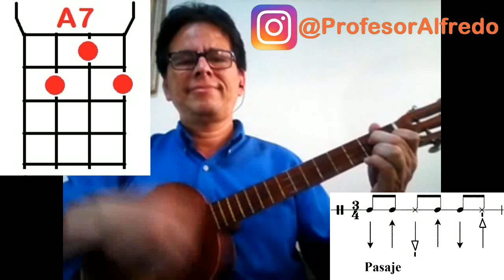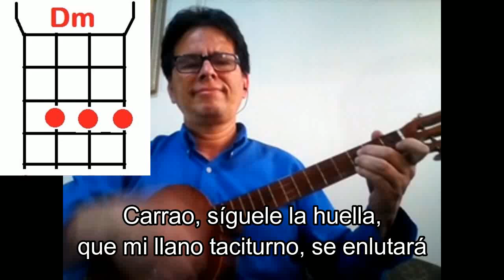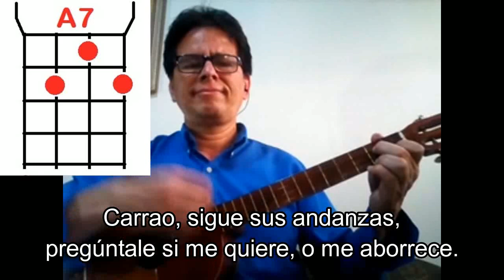CARRAO CARRAO Reyna Lucero. Letra y acordes para Principiantes. CUATRO FÁCIL, RÁPIDO Y SENCILLO.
En éste tutorial básico de cuatro acompañante vamos a aprender cómo tocar los acordes del pasaje CARRAO CARRAO, popularizado en la voz de Reyna Lucero, en el cuatro venezolano o cuatro llanero básico nivel principiante, tonalidad Re menor.

DONACIONES
Pagomóvil:
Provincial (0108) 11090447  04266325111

CARRAO CARRAO LETRA
En la plena oscuridad
En la noche de mi llano
Canta un carrao
Yo no sé por qué será
Pero lo note cantando más lamenta'o
Sería que el adivino que mi amor con otro amor se fue muy lejos
Si las cosas son así carraito hazme un favor sé que eres bueno
Carrao, carrao convida a tu compañero
Al gallito lagunero que lo salgan a buscar
Díganle que ya no aguanto
Que entre el dolor y el llanto
Conmigo van acabar
Dímele que no hay rencor
Que le perdono su error
Que regrese a mi lugar (bis)

Carrao síguele la huella que mi llano taciturno se enlutara
No brillaran las estrellas
Y la luna a plenilunio no alumbrará
Aunque tengo la esperanza que es la última que muere
De que regrese
Carrao sigue sus andanzas
Pregúntale si me quiere o me aborrece
El gallito lagunero que lo salgan a buscar
Conmigo van acabar
Que regrese a mi lugar

Como aprender a tocar cuatro para niños fácil y rápido
Aprender a tocar cuatro venezolano
Como aprender a tocar cuatro fácil y rápido
Como aprender a tocar cuatro para niños
Como aprender a tocar cuatro venezolano fácilmente
Como aprender a tocar cuatro llanero
Como aprender a tocar cuatro fácil y rápido para niños
Como aprender a tocar cuatro venezolano paso a paso
Videos de como aprender a tocar cuatro
Como aprender a tocar cuatro fácil
Como aprender a tocar cuatro rápido
Como aprender a tocar cuatro desde cero
Canciones para cuatro
Canciones para cuatro venezolano
Canciones para cuatro acordes
Canciones para cuatro venezolano con cifrado
Canciones faciles para cuatro venezolano
Canciones para tocar cuatro
Canciones para cuatro desde cero
Tutorial cuatro venezolano
Tutorial cuatro
Tutorial de cuatro desde cero
Tutorial cuatro llanero
Tutorial de cuatro para principiantes
Tutoriales cuatro venezolano
Tutoriales de cuatro llanero
Clases de cuatro
clases de cuatro venezolano
clases de cuatro llanero
clases de cuatro paso a paso
clases de cuatro para principiantes
clases de cuatro para niños
clases de cuatro facil
clases de cuatro desde cero
Acordes para cuatro
Acordes para cuatro venezolano
Acordes para cuatro llanero
Acordes para canciones